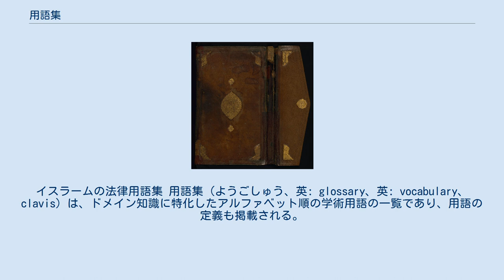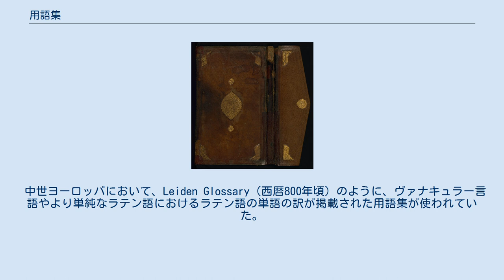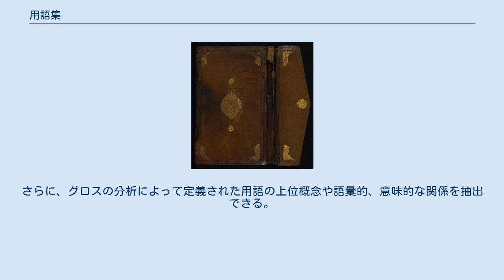用語集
イスラームの法律用語集 用語集（ようごしゅう、英: glossary、英: vocabulary、clavis）は、ドメイン知識に特化したアルファベット順の学術用語の一覧であり、用語の定義も掲載される。
 伝統的に、用語集は本の巻末にあり、本文中で新たに導入された、馴染みがないあるいは専門的な用語が掲載される。
ノンフィクション本においては最もありふれたものだが、フィクション小説において馴染みがない用語を収めた用語集が付属する場合もある。
 ２ヶ国語の用語集は、ある言語における用語を第二言語で定義したものや他の言語における類義語でのグロスを収めた一覧である。
 一般的な意味では、用語集は研究や活動の特定領域に関する概念を説明するものである。
その意味においては、用語は存在論の概念に関係する。
また、自動化された方式により、用語集が存在論あるいは計量的な語彙目録に変換されている。
 中世ヨーロッパにおいて、Leiden Glossary（西暦800年頃）のように、ヴァナキュラー言語やより単純なラテン語におけるラテン語の単語の訳が掲載された用語集が使われていた。
 The intelligence law glossary provides a description of the key terms in intelligence law. コア用語集は、特に研究の言語や分野への新規参入者に対して、概念が定義される単純な用語集あるいはen:defining dictionaryである。
重要で頻出する概念の実用的な語彙と定義が収められ、大抵は教養において有用な熟語や比喩が含まれる。
 最近では、コーパスあるいはウェブ上から用語を自動抽出する計算科学的なアプローチが発展している。
一般的に、このような方法はドメイン知識から始まり、関心がある用語の1つ以上のグロスが抽出される。
さらに、グロスの分析によって定義された用語の上位概念や語彙的、意味的な関係を抽出できる。